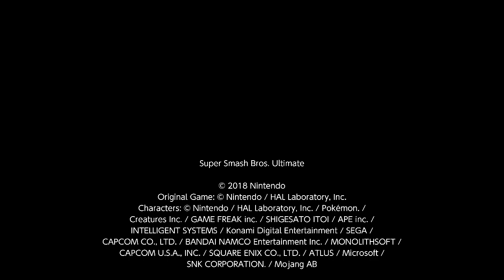Super Smash Bros. Ultimate | Bomb Smash & Free-for-all Smash (06/12/2021)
Custom Rules: Bomb Smash (Explosive Items only) & Free-for-all (x2.0 launch rate)
Time set: 3 minutes
CPU Lv: Around 7 to 9
FS Meter: Enabled
Spirits: Enabled (Bomb Smash), Disabled (Free-for-all)
Special settings: x2.0 launch ratio, stage morph on, item set to explosive only, & everyone auto-equipped with bomb-omb (spirit effects) (Bomb Smash only)
Original recorded date: March ??, 2021 (couldn't remember the date)